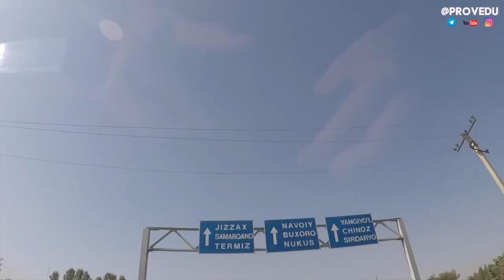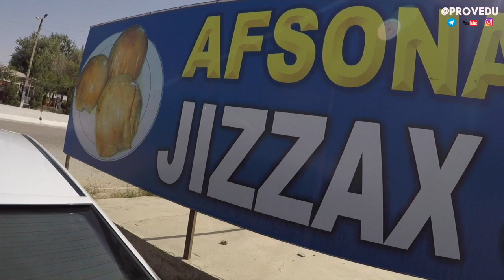Mark Wiens in Uzbekistan - Вкусный путь: Ташкент - Самарканд - Бухара - Хива. Узбекистан. 2018.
Mark Wiens in Uzbekistan - Вкусный путь: Ташкент - Самарканд - Бухара - Хива. Узбекистан. 2018. Равшан Ходжиев. Mark Wiens - Фудблоггер посетивший более пятидесяти стран и знающий о еде больше чем стандартный человек. бухара самарканд хива bukhara khiva samarkand Веселый и приветливый парень не скрывающий своих эмоций впервые вступил на территорию СНГ приземлившись в солнечном и безумно гостеприимном Ташкенте. Вы уже увидели вкусные места Ташкента, Самарканда, Бухары и Хивы. В этом эпизоде вы узнаете о вкусах которые мы встретили на своем пути. Рыба в Чиназе, шикарные дыни в Сардобе, та самая джизакская самса,
плов и куриный шашлык в уютном кафе Кирк Чинор, и шашлыки по доллару в чайхане по дороге в Хиву. Короче говоря вам будет аппетитно ))))

Я благодарю ресурс за помощь оказанную мне во время съемок.

ПОДДЕРЖАТЬ НАШ КАНАЛ (Админ - Кан Вадим Олегович) БЛАГОДАРЮ!

MARK WIENS

Я